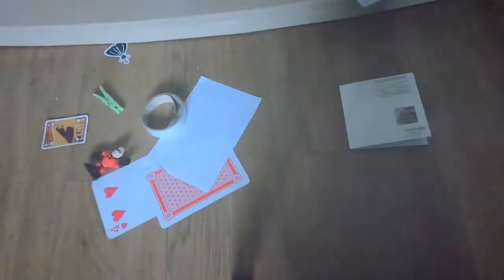My Room has Made a Big MESS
He had a fee of $50, no matter what ailment. If he failed in finding a cure, he would give $500 to the patient.

Not at all About. I was sick.

One day, a man came to him and said, "Doctor, my sense of taste is deteriorating."
The doctor gave him a jar and said, "Have a spoonful of this."
The man tries some, spits it out, and says, "This is shaving foam! Why would you give this to a patient?!"
The doctor said, "Well, it seems your sense of taste is just fine. That'll be $50."

Two weeks later, the same man went to the doctor and said, "Doctor, I think I have Alzheimer's."
On hearing this, the doctor gave him a jar and said, "Have a spoonful of this."
The man got annoyed and asked, "Wait, isn't this shaving foam?"
The doctor said, "It seems you can remember things just fine. That'll be $50."

Two months later, the man once again went to the doctor and said, "Doctor, you must help me. I lost my eyesight."

The doctor said, "Oh dear, I'm afraid I don't have a cure for that. Here's $500."
The man was overjoyed on finally outsmarting the doctor. But when he saw the money, he blurted out, "Isn't this $5?!"
The doctor remarked, "It seems you can see just fine. That'll be $50."

Exactly. A loss of short term memory can come with Alzheimer's, but which memories get lost can be different and different people show different systems. So you cannot point to a remembering a pretty significant experience a few weeks to a month prior as a sign that someone definitely doesn't have Alzheimer's. You would have to order tests to determine that.

We know why this doctor only charges $50 per visit. He's a quack.

The genie said, “You have released me from my bronze prison, you may now ask me three wishes of your liking”

The man, a clever one indeed, said, “I wish for infinite wishes.”

The genie responded with, “I am afraid that is against the rules.”

The man said, “I thought you could do anything, can’t you?”

The genie let the man know that he could indeed perform that wish, but
refused because it would tear society apart

The man said, “Okay then… uhh.. gimme an umbrella,”

The genie, a little confused now, granted his wish.

The man then said, “Now I want you to stick it up your ass.”

The genie shoved the umbrella up his ass and groaned in pain and said, “Okay weirdo, I completed your second wish. What else would you like?”

The man responded with a dark tone to his voice, “Now give me infinite wishes before I make you open the umbrella.”

"Remember students, this can be an opportunity not a problem. Just make HIM the genie! That will technically provide him a steady stream of unlimited wishes like he wanted...except they'll be coming from everyone else who rubs the lamp, not him! He'll just be the one who has to grant them. And hey, you're now free of the lamp thanks to this bozo!"

from the Genie College lecture "Tricky Turnarounds: How to Turn Freeloaders into Freedom"

Last night I was walking home and decided to take a shortcut past the cemetery…

When a group of spiritualists walked up to me and explained that they were too afraid to walk past the cemetery at night, so I agreed to let them walk along with me.Then I told them “I understand, I also used to be freaked out too when I was alive”.

I’ve never seen anyone run that fast!

My wife was a teacher. She made me accompany her to a Christmas party one year. An elementary school teacher told me this joke:

So, a child molester and a six year-old girl are taking a shortcut through the cemetery one night. The little girl starts to cry and tremble.

The child molester says, "I don't know what you're so scared about. I'm the one that has to walk out of here alone!"

So this aspiring comedian went to his local comedy club, like he did most weekends, and to his surprise his all time favorite comedian was doing a out of the blue performance at his local comedy club.

So he bought him self a ticket and proceeded to have one of the best nights of his life, he was laughing so hard that his stomach hurt for a week after.

And when it was done he went up to the comedian and asked “I want to say that you’re my all time favorite comedian, and I was just wondering if I could ask you a couple of questions?”

But the comedian said he was running late for something and when he was about out the door he paused, and he thought for a moment, he handed the paper and a card to the fan and said “solve this and call this number and I’ll answer all of your questions”

I asked Alexa for a joke and she came out with:

I've got 2 posters of 90s boy bands. Would you prefer a Boyzone 1 or a Five 1
Does anyone have any clue what the joke is?

"Mr. Smith , I would like to invite you to be our guest of honor. I'm sure we will have a lot to learn from you ."

*jimmy has joined chat*